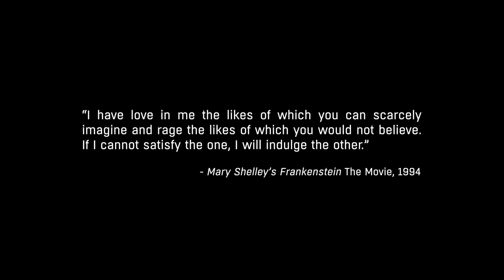Dying Light: The Following Gameplay Walkthrough Part 1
Dying Light: The Following is an expansion pack for the 2015 survival horror game Dying Light. The game was developed by Techland, published by Warner Bros. Interactive Entertainment, and released for Linux, Microsoft Windows, PlayStation 4, and Xbox One on February 9, 2016. The expansion adds characters, a story campaign, weapons, and gameplay mechanics.

Dying Light: The Following – Enhanced Edition includes Dying Light, Dying Light: The Following, and downloadable content released for the original game, except for three DLCs: Harran Ranger Bundle, Gun Psycho Bundle, and Volatile Hunter Bundle.
Initial release date: 9 February 2016
Developer: Techland
Composer: Paweł Błaszczak
Platforms: PlayStation 4, Xbox One, Microsoft Windows, Linux, macOS